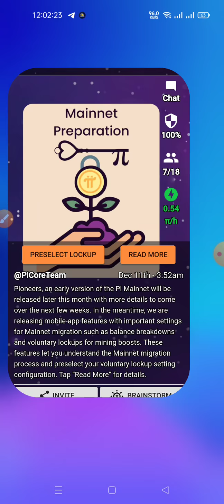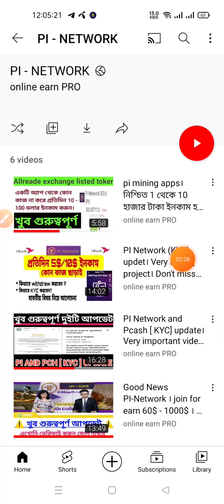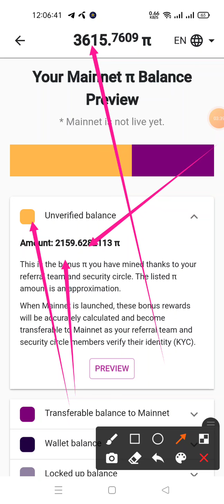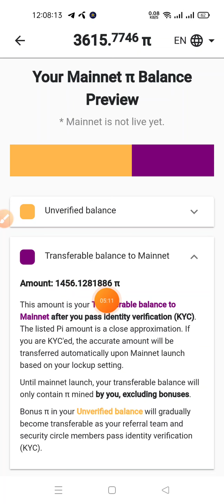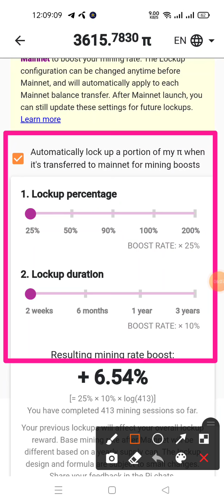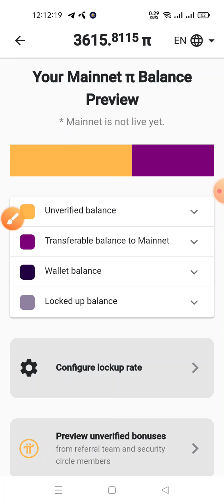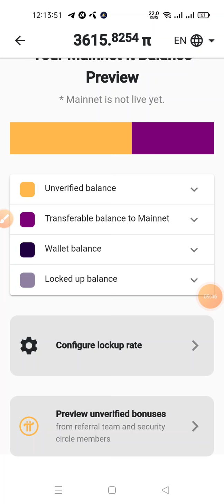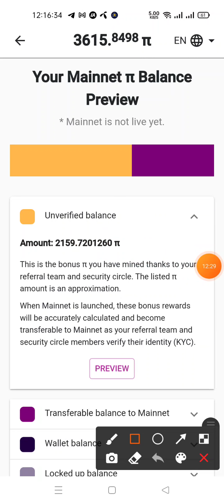PI Mainnet launch। what is pi mainnet ? Pi network new updated। Best income opportunity 2021।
tnx